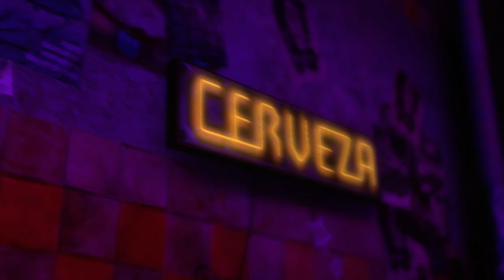Slipknot - "Psychosocial" Expert Bass FC (Rock Band 2 DLC)